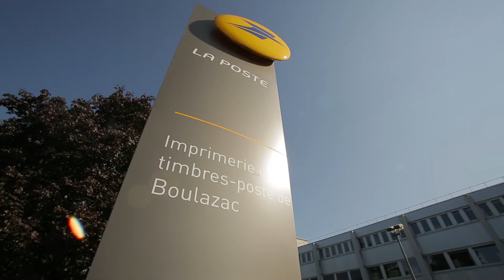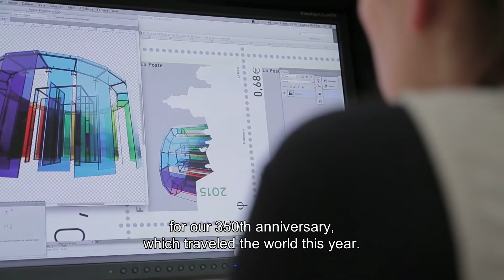A high-tech stamp for the Saint-Gobain's 350th anniversary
Joining Saint-Gobain in celebrating its anniversary, the French postal service, La Poste, has achieved a technological feat with an original postage stamp that combines innovative mirror-effect printing and the traditional copperplate engraving technique. The stamp is on sale in selected post offices and on the La Poste